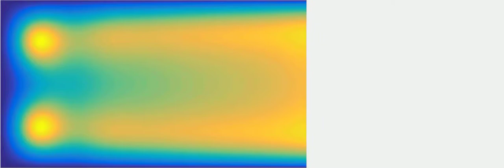Enhanced Activator growth